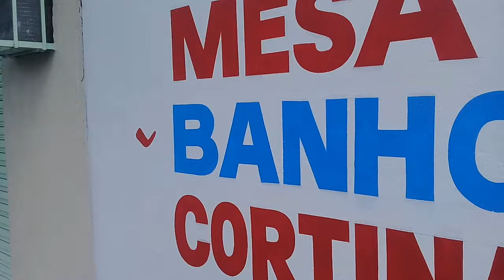Letreiros pintados manual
Letreiros e toldos